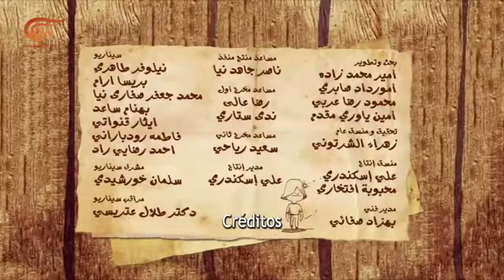Los Marineros | Episodio 32 | 2017-05-20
Los Marineros, No todo lo antiguo se vende, 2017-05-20

Los Marineros una serie animada creada por Almayadeen que recrea historias reales que afectan a nuestra sociedad. Cultura, política, arte un mundo recreado por personajes que viven grandes aventuras a bordo de un barco en alta mar.